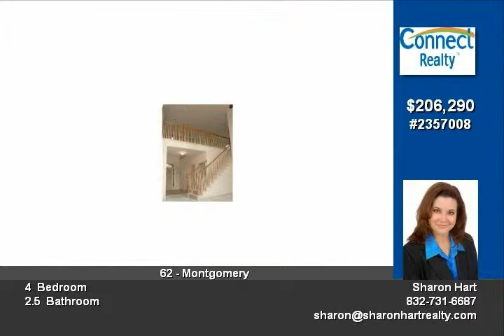110 Winslow Hill Pl Montgomery TX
All information is believed to be accurate, but not guaranteed. Buyers should verify all information with the listing agent.

**Please check the listing website for current pricing.
Video uploaded on Tue, 18 Jan 2011 16:31:24 -0600